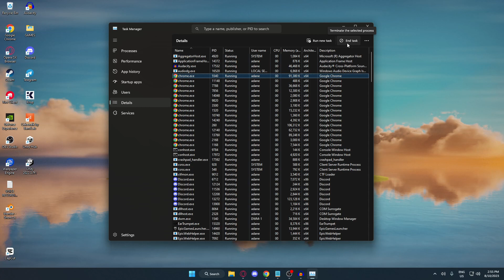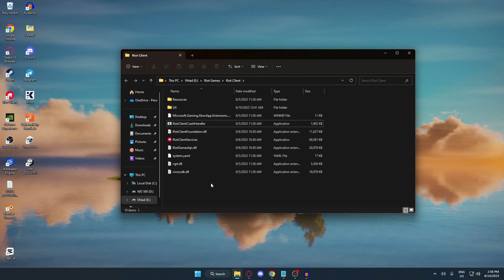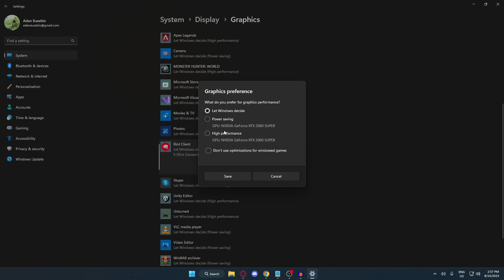How To Fix Valorant Not Opening (2024) Easy Guide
How To Fix Valorant Not Launching (2024) Easy Guide. It is really easy to do and learn to do it in just a few minutes by following this super helpful tutorial to get a better understanding of everything.